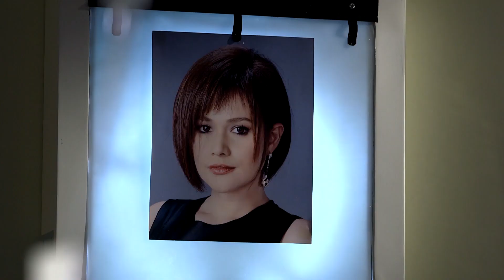Sana Bukas Pa Ang Kahapon Final Trailer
SANA BUKAS PA ANG KAHAPON
June 16, 2014 on ABS-CBN Primetime Bida!